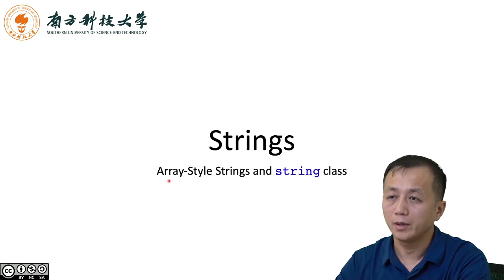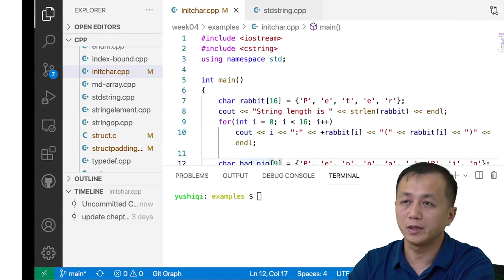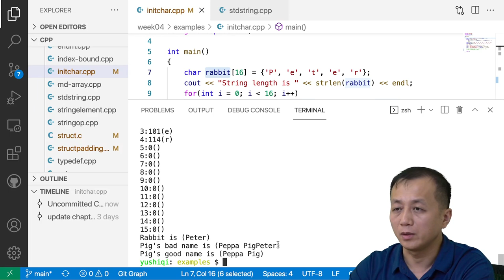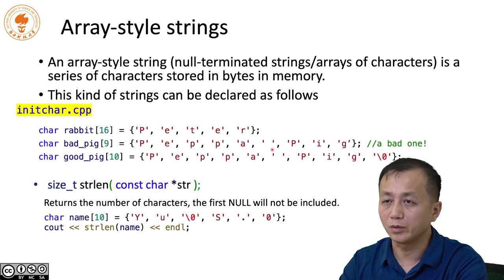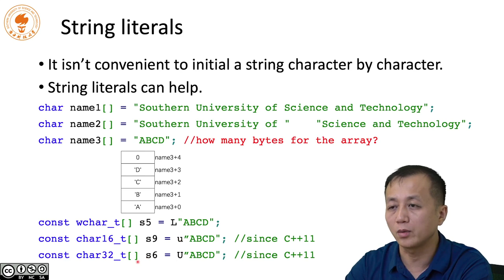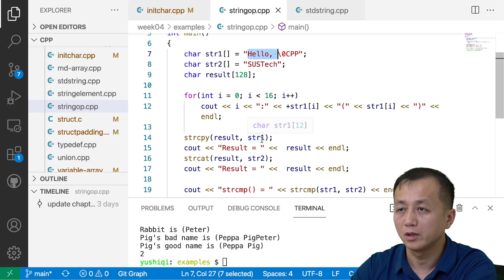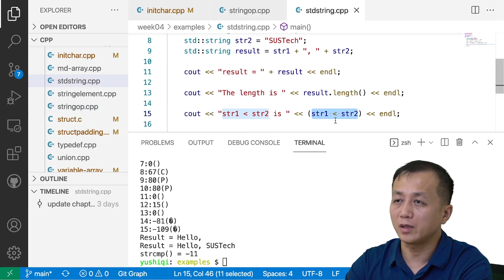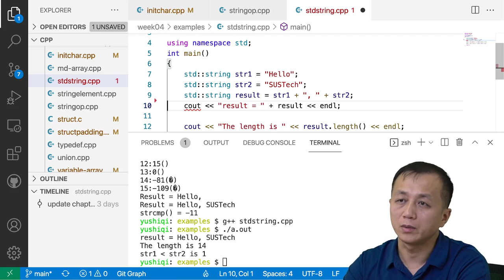4 2 strings